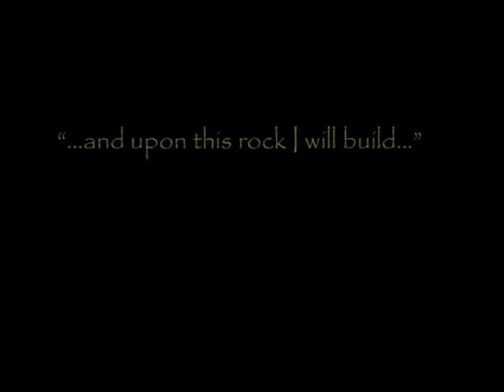Church Construction in Tera Preta Amazon